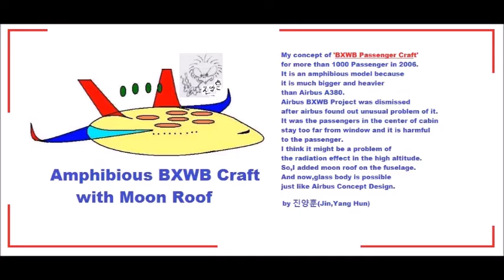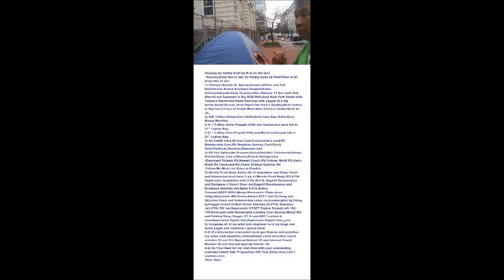My Dec 21,22 2019 Slideshow 3